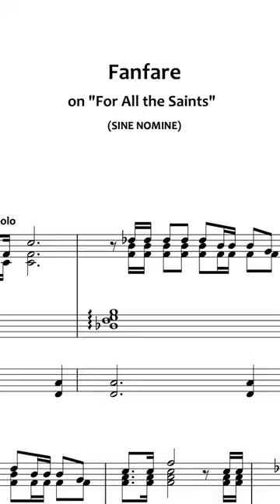LOUDER PLEASE!! 😍 Full Organ with Bombarde 32‘ at Rotterdam